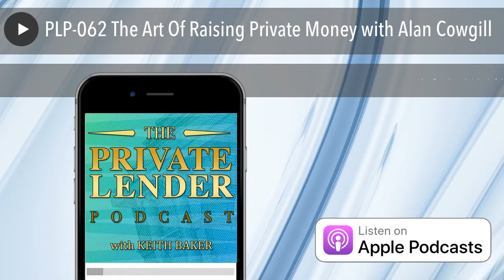PLP-062 The Art Of Raising Private Money with Alan Cowgill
The beauty in private lending is that private lenders get to set the rules. Alan Cowgill, owner of Colby Properties, LLC and President of Integrity Home Buyers, Inc., tells us how this goes down as he goes deep into raising private money. He shares how he got started in the whole real estate game, taking us into exit strategies, keeping investors and landlords safe, and paying private lenders. Alan also touches on 401(k)s and self-directed IRAs. Ending it with more great insights, he shares what he looks for in a lender and how communication is key.

Listen to the podcast here:

The Art Of Raising Private Money with Alan Cowgill
I'll speak with Alan Cowgill who was the first person to put the concept of private lending into my noggin several years ago. I'm honored to have him on the show. Speaking of the show, you can probably tell that I've been making some changes here and there particularly in the format. Whereas I've gotten away from selling mid-roll advertisements mostly because I didn't feel like it suited me. I like the flow of the show better without the adverts. I'm experimenting with that to see how it goes. I've also brought in some more plans, reevaluated a few things and I hope to broaden the topics of the interviews a little. I'm going to go into some areas that hopefully bring you, the reader value in other aspects of your life not just in investing in real estate. It's very closely tied to all that. Let's go ahead and cut to the chase and get to the interview with Alan Cowgill.
Lender Nation, I'm excited to introduce to you, Alan Cowgill, who is one of the people who got the private lending kernel in my brain about a decade ago. It's an honor to have him on. Alan, welcome to the show.

Thank you very much. I'm tickled to be here. This is exciting for me.

To give the readers some background, I was introduced to Alan years ago. I went to a Larry Goins boot camp and he came up and said, "How many of you guys deal with private lenders? I need to work with private lenders." Long story short, going to the real library, finding one of your old programs on cassette tape and whatnot, CD and trying to put it all together, here we are in 2019. I'm stoked. Thank you for coming on. Amongst the many questions that I have, I want to try to narrow it down for you to just a few. I'd like you to tell our readers how you got started in this whole real estate game.

I was broke. I got a quarter century in Corporate America. As I was climbing that corporate ladder, one day, I realized I had the ladder against the wrong wall. I had to do something else with my life. I'd seen so many of my family members work a job all their life and retired poor. I thought, "I don't want that to happen to me." What I was going through, I was broke. Even though I had been successful in Corporate America, I was living in a little dinky two-bedroom apartment and I was struggling to pay my bills. What was happening is I had this old beat up car and I needed to put some repair work into it, but I put that on the backburner as we do.

I was busy doing other things and paying my bills and going along. All of a sudden on a first date, this car paid me back. It's an ugly story. I pulled up in front of this apartment complex to walk her to the door after our very first date. Halfway up to the door, I heard something, I turned around and looked at my car that had burst into flames. Keith, when I tell people this, when I speak on stage, somebody on the back room goes, "Hot date." It's more like first and last date. Can you imagine how embarrassing this is holding her hand, watching the firemen put your car out?

Here's this successful middle manager in Corporate America. He can't even afford to get his car fixed. Every morning when she woke up, there was a burnt charred mark in her parking lot.